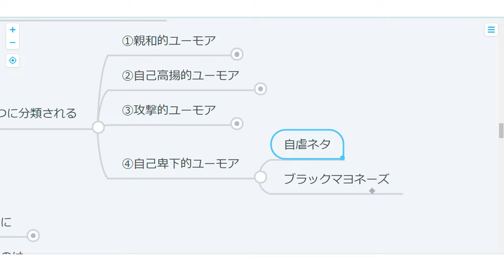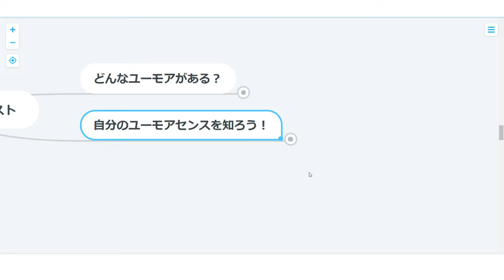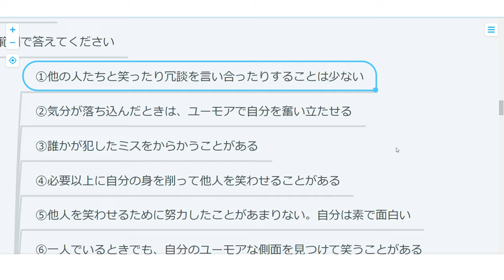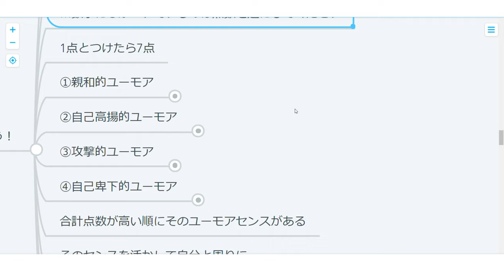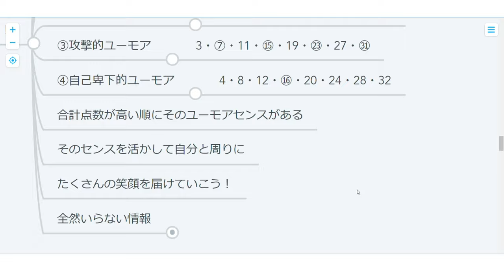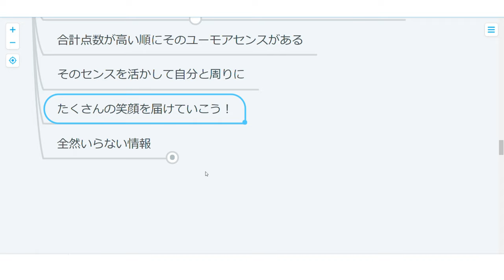【心理学】ユーモアセンス診断テスト☆彡あなたの笑いのセンス診断しましょう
32問の設問に答えてもらったらあなたのユーモアセンスを突き止めましょう！